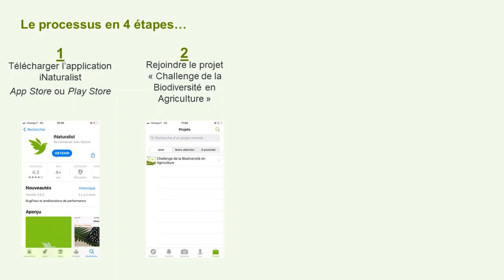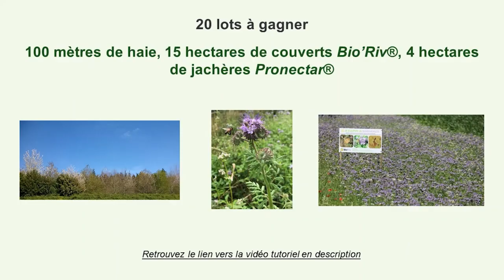JTCM - Quel impact de la sécheresse sur les cours ? - 13/05/2022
Au sommaire :

- Météo : Fortes inquiétudes du fait des conditions sèches
- Sécheresse : Des conditions difficiles au Brésil !
- France : Quels emblavements pour 2022 ?
- Canada : 3.9 Mt, c'est le stock de canola au 31 mars